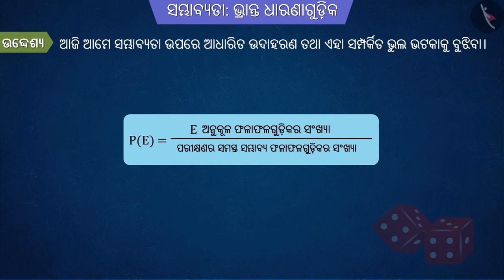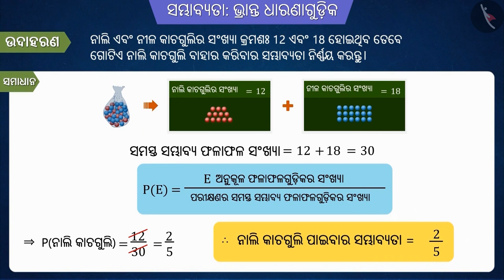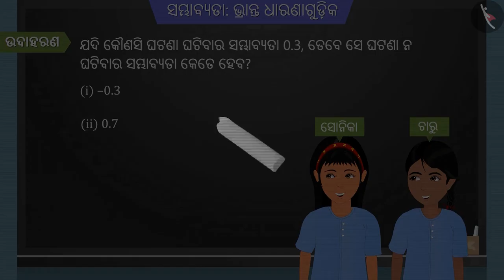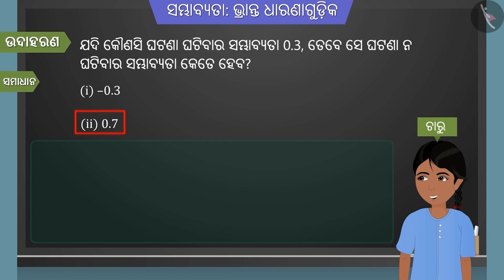ସମ୍ଭାବ୍ୟତା: ସଂଖ୍ୟାମାନଙ୍କ ଉପରେ ଚର୍ଚ୍ଚା | Part 3/3 | Probability: Cases on numbers | Odia | Class 10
Class 10 | ସମ୍ଭାବ୍ୟତା: ସଂଖ୍ୟାମାନଙ୍କ ଉପରେ ଚର୍ଚ୍ଚା | Part 3/3 | Probability: Cases on numbers | Odia | Class 10

TicTacLearn Video
Interactive Videos